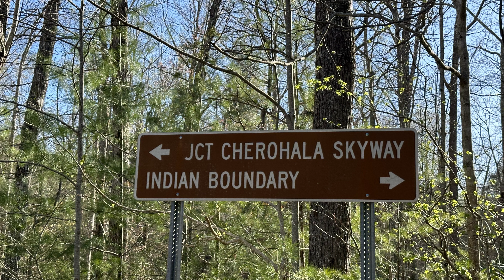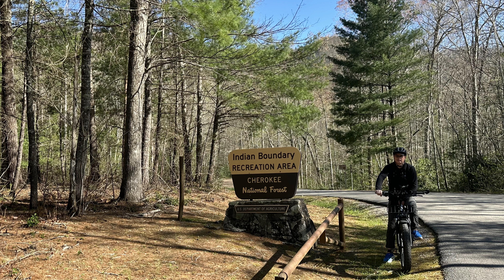Exploring beautiful Tellico Plains Tennessee and the Indian Boundary Recreation Area by Jeep/E-bike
This video takes us to the Tellico Plains Tennessee area to enjoy some great scenery and good bike riding opportunities. We take the Jeep Rubicon on the Cherohala Skyway into North Carolina for some riding in the Cherokee National Forest along North River Road and others. The main road along the river is currently closed due to catastrophic flooding last Fall. The road and bridges are still being constructed in the area of Bald River Falls and Baby Falls on the Tellico River.

We also visit the beautiful Indian Boundary Recreation area, which has a large campground and lake. We rode our bikes around the entire lake on one of the best trails that we have ever seen! This trail is highly recommended and is about 3.6 miles long. It is one continuous loop so you could ride around multiple times and you would not regret it due to the incredible scenery.

Tellico Plains has many lodging opportunities and this is a great area to explore. We used Silver Top cabins near the High School in Tellico and was happy with that choice since we only needed a place to sleep. The next day, we headed slightly east to Reliance and the Hiwassee River before proceeding on to the Ocoee river and beautiful Parksville Lake. But that is another video, soon to come...